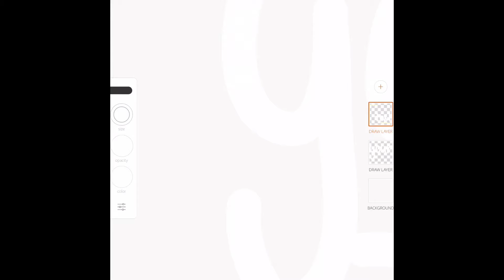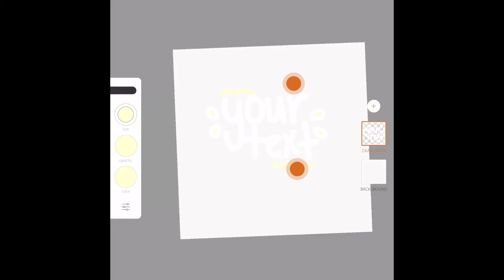Watermark Tutorial!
Hey guys!